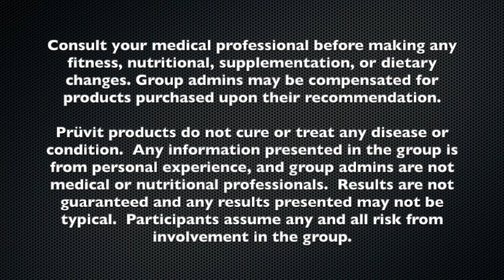KC2KC Day 19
to access even more resources that we have set up to help you find your best life! Are you ready for a LASTING change? Overwhelmed by different options? Curious about a keto or low-carb lifestyle? Confused by mixed messages about what types of food are healthy? Tired of fad diets or products that overpromise and underdeliver? DONE with yo-yo dieting? Wanting a sustainable and enjoyable healthy lifestyle? Afraid that you don't have the time, money, and energy for extensive and expensive meal prepping and gym memberships? Exhausted, overweight, or just downright discouraged? Sick and tired of being sick and tired?

The KETO-SIStas understand, and we can help. THIS IS THE PLACE FOR YOU TO BEGIN YOUR PATH TO BETTER!  We take the guesswork out of it and can set you on your journey toward BETTER.  No complicated meal prep, products, or strenuous workouts required!  Note:  this is a SUPPORTIVE and INFORMATIVE environment, and intolerance or rudeness will not be permitted.

Fine Print: Nothing on this Channel, in our Facebook groups and pages, or in any of our content in any forum or format should be construed as medical, nutritional, financial, legal, supplementation, or health advice or claims.  Any information provided therein is for illustrative/opinion purposes only based on our experience in exploring different resources and strategies for our own life, and no results presented or suggested should be considered guaranteed or even typical.  Participants agree to consult their medical professional before starting any diet, exercise, fasting, nutrition, supplementation, or health/lifestyle regimen. Participation is at one's own risk, and participants agree to hold us, the Admins/Moderators, and other participants harmless for anything arising out of this group.  Rebecca and Bridgette are Independent Promoters with Prüvit and respect the businesses built by other Promoters. Any other Promoters not on their BETTER TOGETHER team (as well as any customers of any Promoters not on that team) are respectfully requested to leave our "world."  Moreover, nothing therein should be taken as any claim or guarantee of income, bonuses, or free product. Results of promoting or sharing the ketone conversation depend upon individual effort. Participants further acknowledge that the content presented (including any compilation of information and the membership roster itself) may constitute a significant asset of the admins and should be protected as such. Participants agree to properly attribute any information posted (such as recipes/articles) and to respect copyright and other intellectual property laws.  Purchase of any recommended products or services is at participants' own discretion. Results discussed may not be typical and are not guaranteed. to access even more resources that we have set up to help you find your best life! We make no medical or income claims relating to or arising from Pruvit, KETO-SIStas, or Real Life Keto.